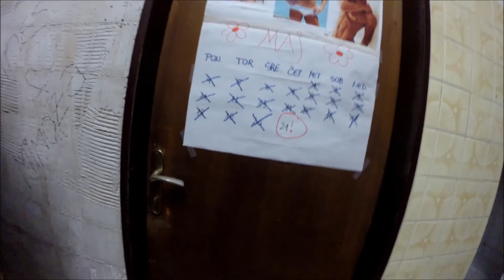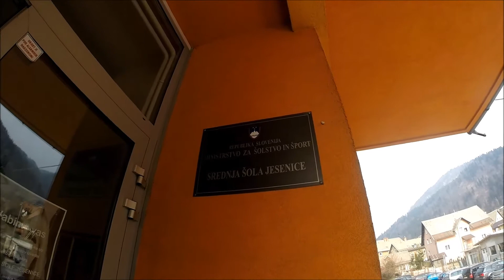Razredni film 4.BV 2015